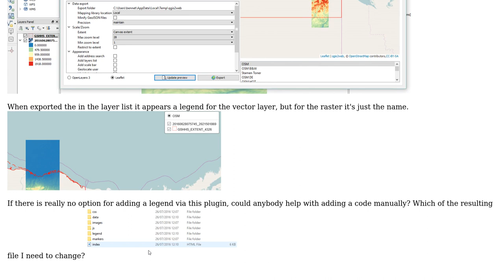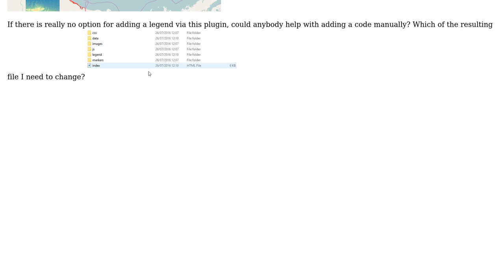GIS: How to add a legend to rasterlayer in Qgis2Web plugin while exporting maps?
With thanks & praise to God, and with thanks to the many people who have made this project possible! | Content (except music & images) licensed under CC BY-SA | Music | Images & others | With thanks to user Tom Chadwin user til user Bennet and the Stack Exchange Network Trademarks are property of their respective owners. You are responsible for your own actions.